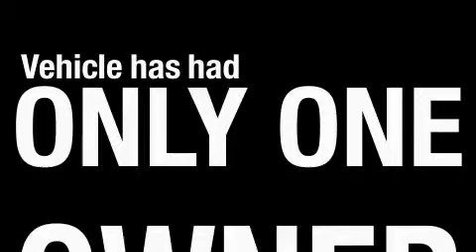2009 Toyota Camry Garland TX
Year: 2009
 Make: Toyota
 Model: Camry
 Engine: Gas I4 2.4L/144
 Trans.: Automatic
 Exterior: Sky Blue Pearl
 Miles: 37,469
 Interior: Ash

Come see why Toyota of Dallas is a 3 time consecutive Presidents Award Winner. You will enjoy your experience here at Toyota of Dallas. Contact Sam Mau for Internet pricing. Toyota of Dallas remains #1 in Customer Satisfaction, Service, and Toyota Certification!! Come see why we're #1!

 2009 Toyota Camry Dallas TX
 2009 Toyota Camry Farmer's Branch TX
 2009 Toyota Camry Grapevine TX
 2009 Toyota Camry Grapevine TX